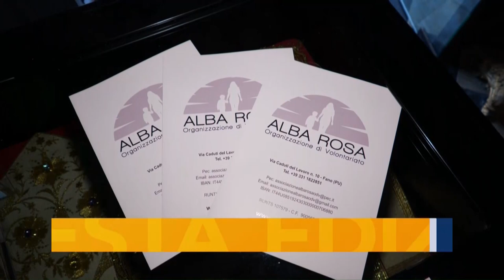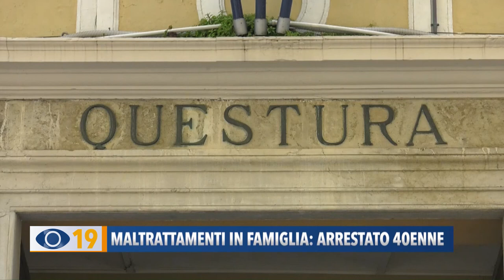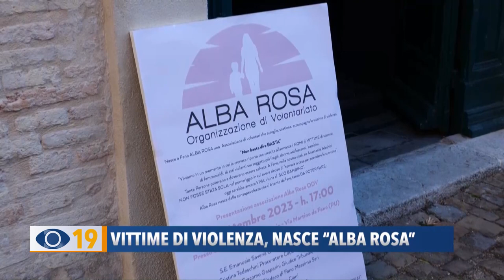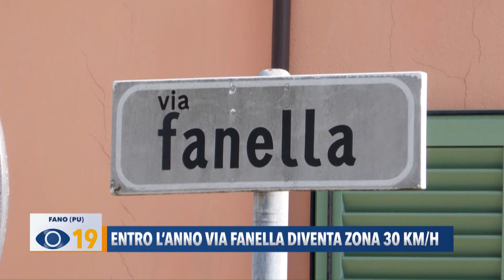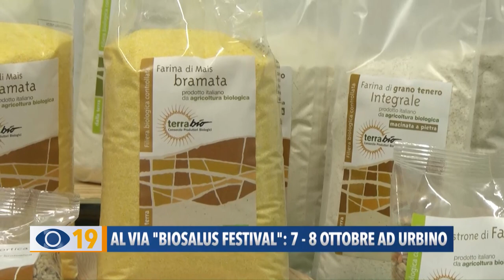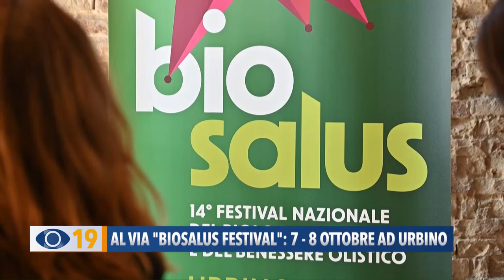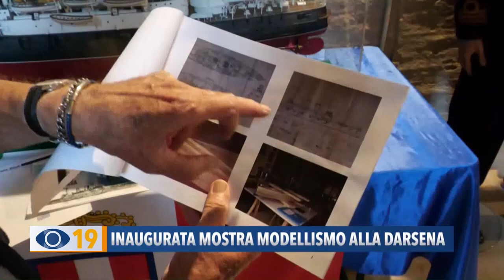Occhio alla Notizia 3 ottobre 2023